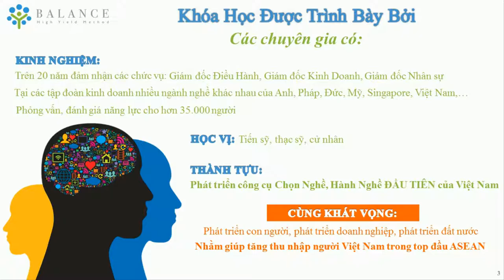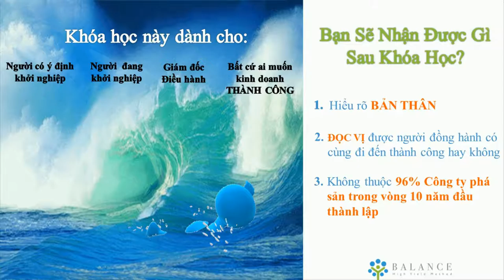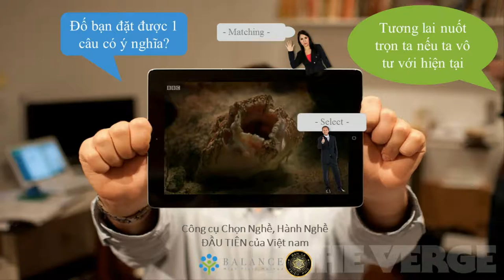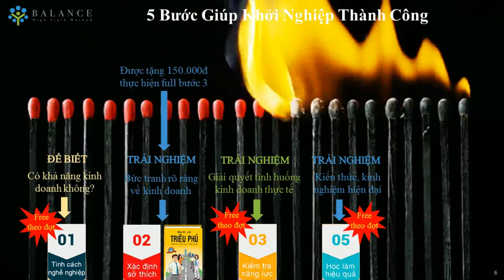Startup Nhà Sáng Lập Khởi Nghiệp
Bạn đang muốn khởi nghiệp, bạn đang tìm những người bạn đồng hành mà chưa biết cách để chọn ra những đối tác ưng ý để cùng đi xa và bền vững! Hãy tham gia khóa học TƯỚNG VÀ TÂM NHÀ SÁNG LẬP KHỞI NGHIỆP để chúng tôi giúp bạn đọc vị đối tác của mình nhé.

Hãy tham khảo thêm nhiều khóa học hay và hấp dẫn khác tại đây nha mọi người